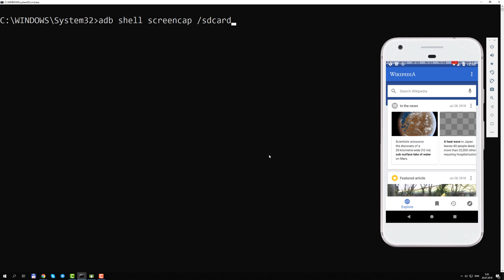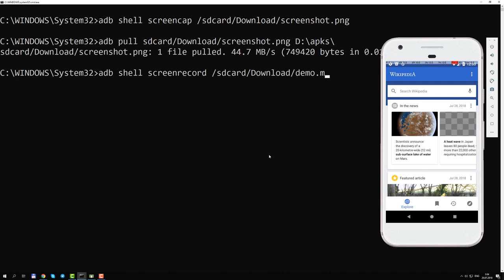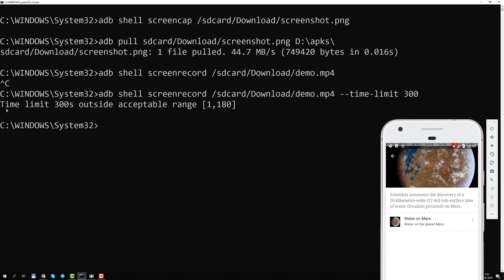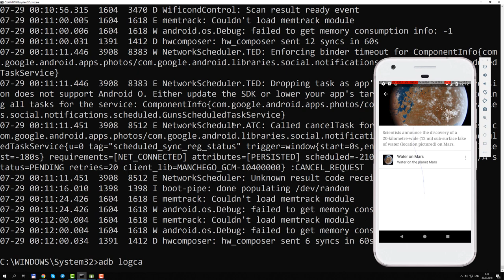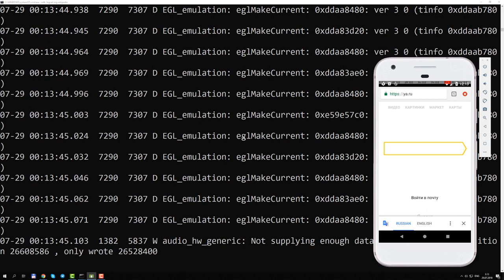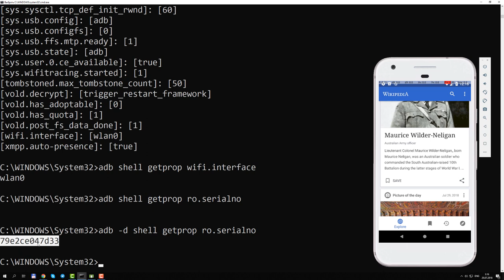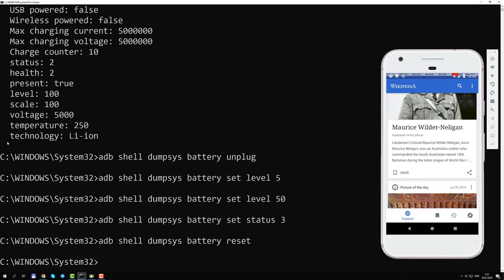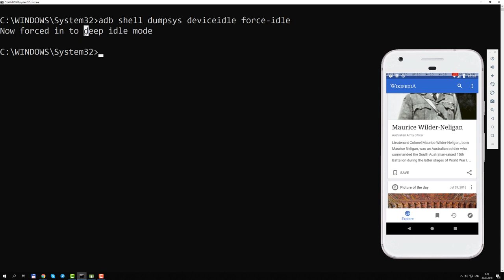Получение данных об устройстве через Android Debug Bridge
Функционал утилиты Android Debug Bridge - огромен. Часто ее используют для снятия логов, однако она может выдать и более подробную информацию. Например, с ее помощью можно сделать скриншот, или даже записать видео, хоть и с некоторыми ограничениями. Да и логи можно выводить в зависимости от приоритета, приложения и других параметров. Наконец, можно узнать многое о самом девайсе, просто обратившись к нему через ADB. В этом видео мы показываем, как сделать все это и даже больше.

Это видео — часть одного из курсов по тестированию приложений.